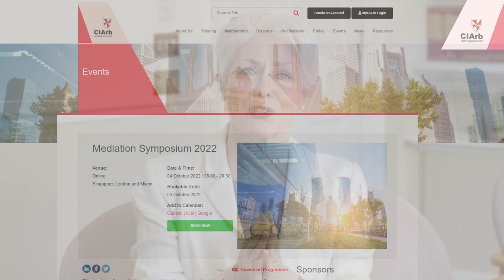Your Future in Mediation with Jane Gunn FCIArb, President of CIArb 2022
How do you build a career as a mediator, arbitrator or adjudicator? Jane Gunn FCIArb, President of CIArb, talks us through how to structure your CV, build your reputation and grow your brand.

Sadness and Love songs - Maor